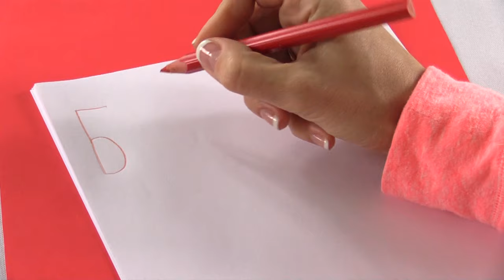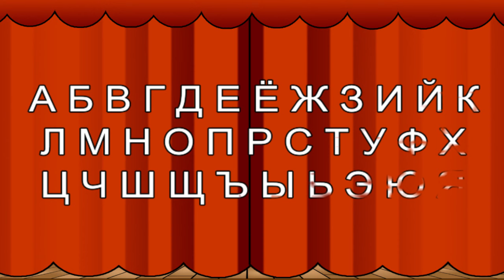Мультфильмы для детей. Буква Б. Мультик про Бензовоз. Азбука с Машей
🌟 Развивающие мультфильмы про буквы "Азбука с Машей" - это весёлые уроки русского языка для самых маленьких. Сегодня мы учим букву Б. Грузовик привезет нам букву Б и поставит ее на сцену. А как пишется буква Б? Давайте посмотрим вместе. Чтобы написать букву Б, погрузчик привезет Маше карандаши. Маша напишет печатную Б и письменную Б. А какие слова начинаются на букву Б? Барабан, Бетономешалка, Бензовоз! Ура! Мы всё запомнили, теперь можно смотреть новый мультфильм про машинки! А в конце мультика про алфавит - задание: нужно вспомнить и назвать букву, которая идет после буквы Б. У вас получилось? :)
Смотрите мультфильмы про Алфавит от Сергея Литвинова на детском канале Капуки Кануки в плейлисте "Капуки Кануки. Азбука с Машей"
Растите и учитесь вместе с нами! Присылайте нам свои видео, приходите сниматься в нашу студию! Подробности в группе